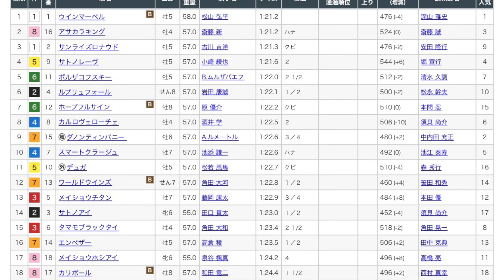阪急杯2024 レース映像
阪急杯2024レース映像です！

1着　ウインマーベル
2着　アサカラキング
3着　サンライズロナウド